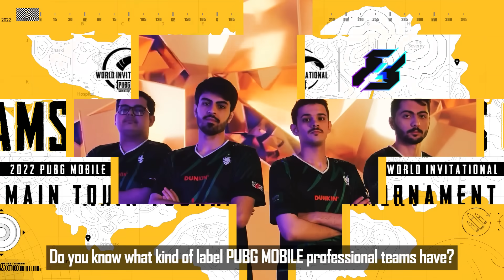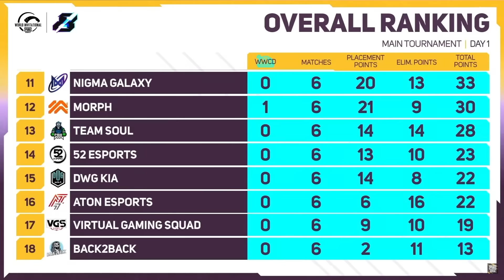🔥Best Teams of PMWI | Main tournament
🔥Five BEST teams from 2022 PMWI Main Tournament!!
The immortal Vampire of Thailand - Vampire Esports
The Kingdom's falcons - Team Falcons
The Mongolian Warriors - Stalwart Esports
The Lions of Mesopotamia - Nigma Galaxy
The South Korea Tigers - DWG KIA
⚔️Will they secure the TOP 5 in 2022 PMWI AFTERPARTY SHOWDOWN?
Watch LIVE on AUG.18 - 20 at 2:00 PM (UTC+3), let's witness the birth of a NEW CHAMPION!👑